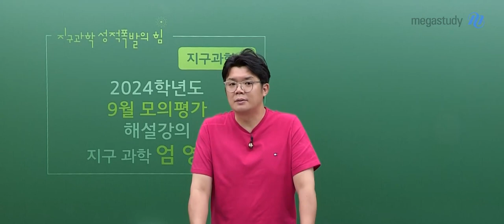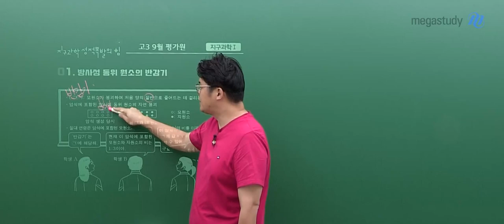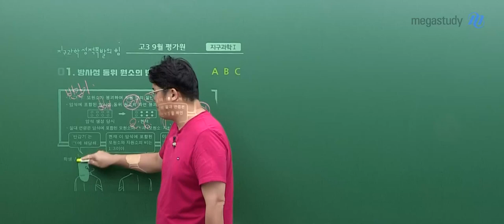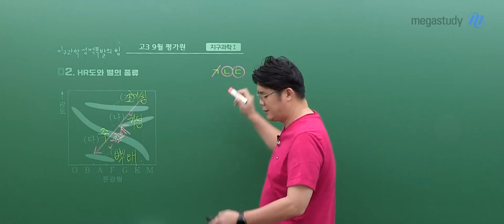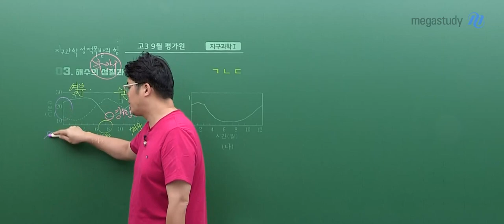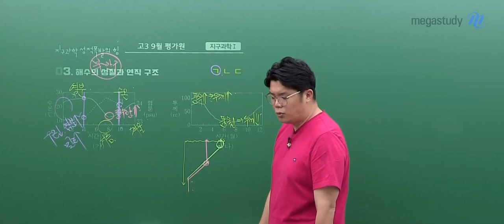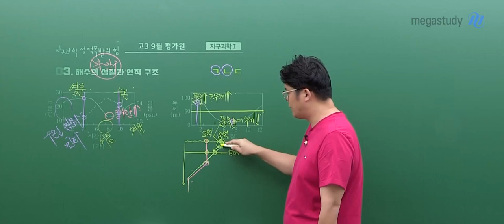[메가스터디] 지구과학 엄영대쌤 - 2024학년도 고3 9월 모평 지구과학I 해설강의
지구과학 엄영대 선생님의 2024학년도 고3 9월 모평 지구과학I 해설강의 영상입니다.